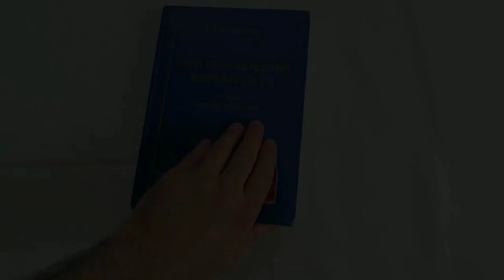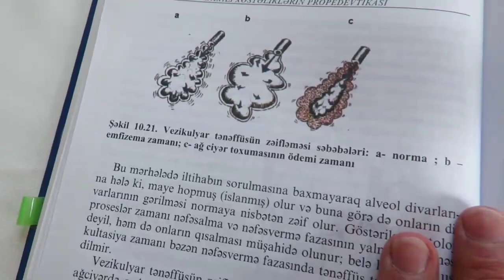Viktoriya❤️.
bu və daha artığı üçün səhifəni izləyin.